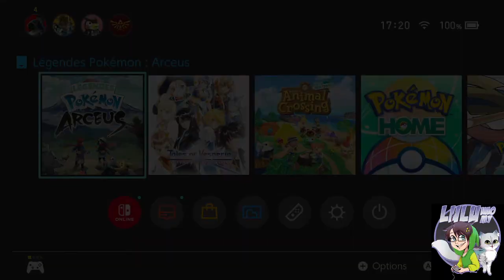Pokemon Arceus p54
Pokemon Arceus